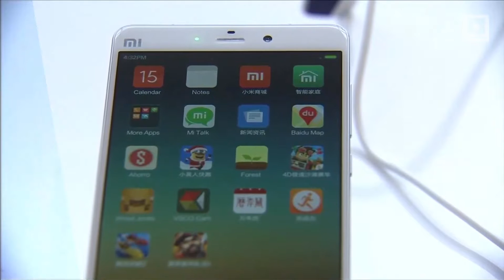First look at Xiaomi's Mi 5 flagship 1080